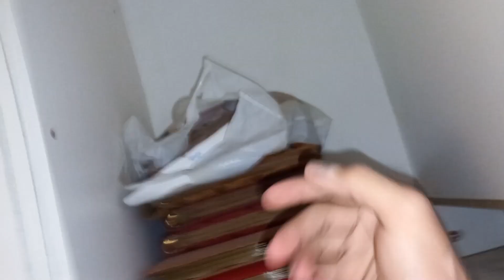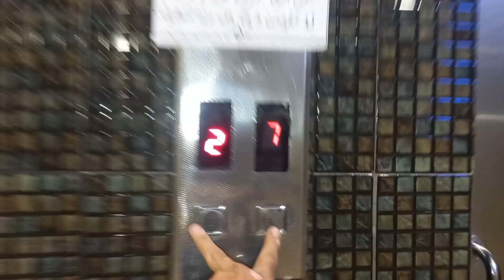HURAM SULTAN | CHAI COOK KRNA MAI DRAMA BAZI KR RAHA HAI| VLOG 434